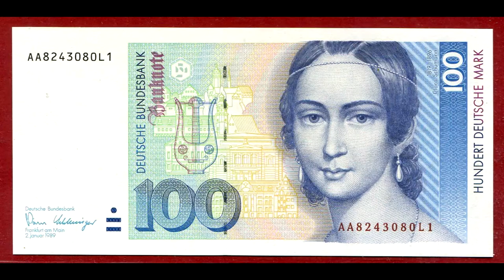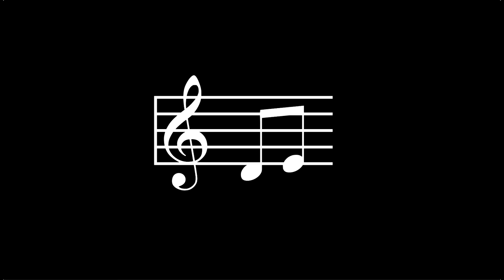Deutsche Mark war bestes Geld auf der ganzen Welt.